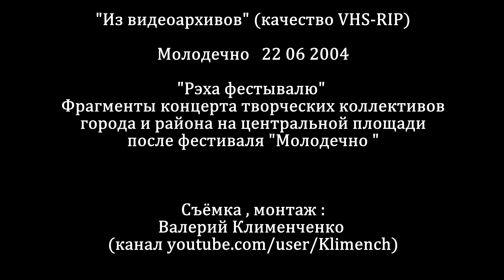22 06 2004 Молодечно . "Рэха фестывалю" (VHS RIP)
"Из видеоархивов Молодечно" (качество VHS-RIP).22 06 2004 "Рэха фестывалю" . Фрагменты концерта творческих коллективов города и района на центральной площади (в те годы там проходили все большие концерты) на третий день после фестиваля песни и поэзии. Предложения и вопросы сюда